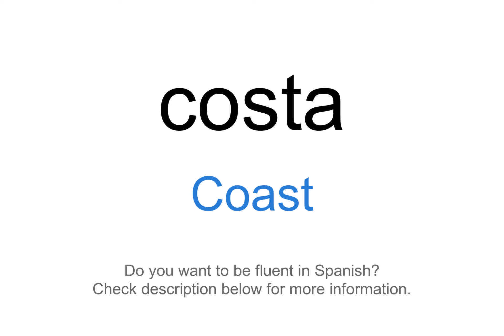How to say "Coast" in Spanish | costa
This video demonstrates "How to say Coast in Spanish"

Foreign Language Center offers a wide selection of series including:
...and more